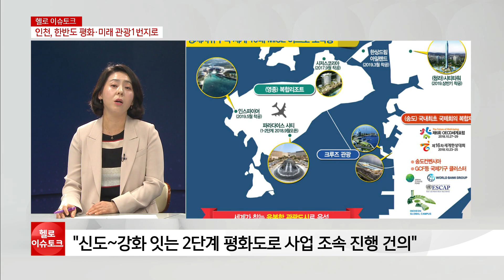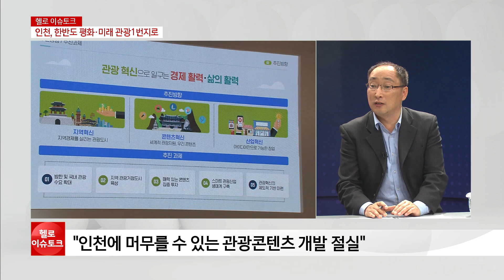[헬로 이슈토크] 이달의 인천 이슈/ 수도권매립지 대체 매립지 조성 해법은?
인천에서는
문재인 대통령 주재, 국가관광전략회의가 열렸습니다.
어떤 내용이 오갔는지 짚어보고,
또 최근 가장 핫한 이슈인 수도권매립지 종료에 따른
대체 매립지 조성 방안에 대해 차례로 얘기나눠 봅니다.